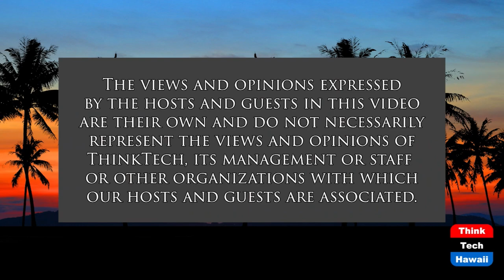Martin Luther King Day Viewed Globally (The State of the State of Hawaii)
Viewpoints from Travel to Africa.  The host for this show is Stephanie Dalton.  The guest is Wesley Boykin.

The Guest, Dr. Wesley Boykin, comments on Dr. Martin Luther King Jr's legacy for Americans from other country's point of view.  His expertise developed from international travel and interaction with officials and people in African and colonized countries in addition to the US.